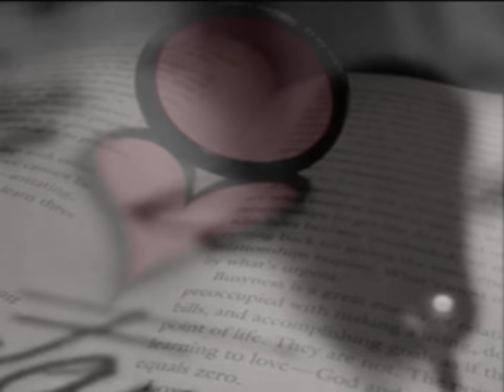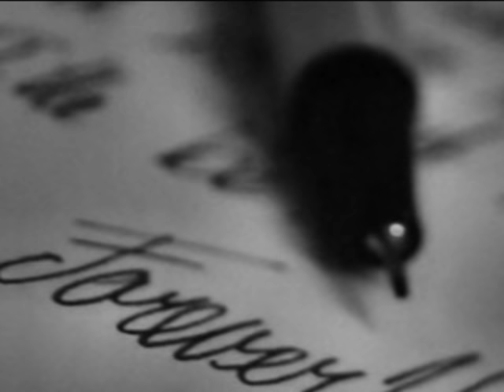Si forever - Pino Daniele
Si forever, non ci lasceremo più
e così together
faccio quello che vuoi tu
le tue mani sul mio petto
stringi forte ma perché
vuoi rubarmi l'anima
è tempo d'amore
che ci fa volare sopra il mondo
che ci dice adesso è il momento di dare
tempo, tempo d'amore che ci fa sentire
quello che non hai sentito mai
che ci fa vedere quel che non hai visto mai
si forever, fra il giorno e la notte
e così together tra la vita e la morte
le tue mani sul mio cuore
la tua voce dentro me
vuoi rubarmi l'anima è tempo d'amore
che ci dice adesso
è il momento di dare
tempo, si tempo d'amore
che ci fa sentire
che ci fa vedere quel
che non hai visto mai
vuoi rubarmi l'anima
è tempo d'amore
che ci fa vedere
che ci fa sentire quel
che ci fa sognare quello che
non hai sognato mai
si forever